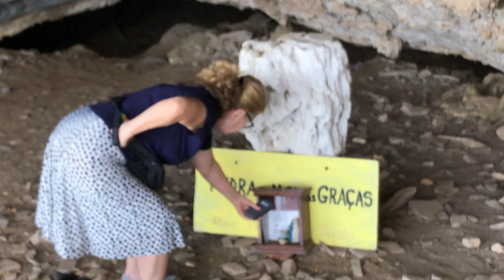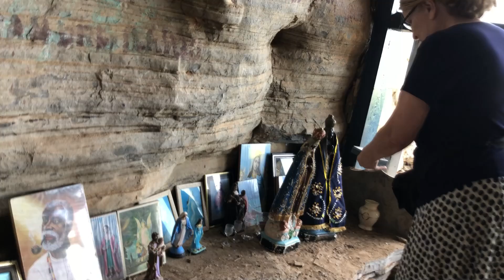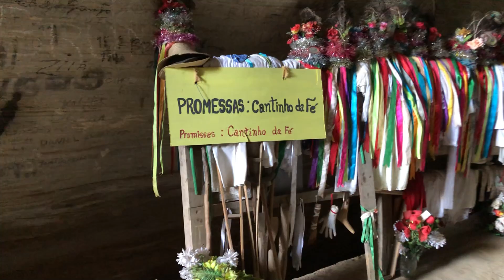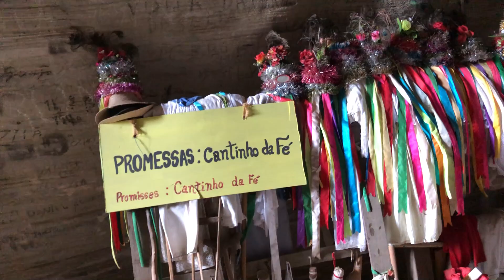Gravamos Voz de Espírito na Gruta da Lapinha Bahia CFB#1339 Caça Fantasmas Brasil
Gravamos um EVP dentro da Gruta da Lapinha em Ibiquera Bahia. Uma voz feminina cantarola “MI VEIS”, logo depois de Rosa dizer que escutou vozes.
Este vídeo foi editado dia 06 de fevereiro 2021 em Amparo SP.
Clique no sininho para receber as notificações das investigações que transformam, organizam e equilibram dimensões.

Veja como ter acesso aos nossos conteúdos e orientações:
- Receber nossa ajuda para investigar problemas sobrenutrais em sua casa e família, nos Episódios A Vidente - Família Pede Ajuda envie relatos detalhados e endereço pelo e-mail . A Família ajudada paga os custos de viagem: combustível, pedágios, alimentação, estadia e taxa de produção.
- Orientações gratuitas  nas lives A Vidente onde Rosa responde perguntas dos chats do Facebook, Instagram e Youtube.
- Consultas individuais por vídeo chamada pelo Skype/WhatsApp custam 450,00 whatsapp exclusivo para consultas 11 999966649
- Consultas, palestras e treinamentos Corporativos, realizar orçamento especifico as necessidades e características da empresa e equipes.

Livros - 60,00 reais pelos dois livros Caça-fantasmas Brasileiros e Espíritos e fantasmas, envio pelo correio para o Brasil incluso.